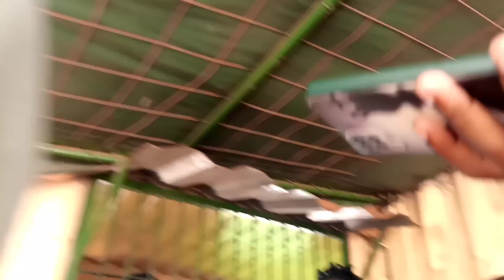Don Asia bamuleese mu Court😭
Maziga merere😭 wano ku court